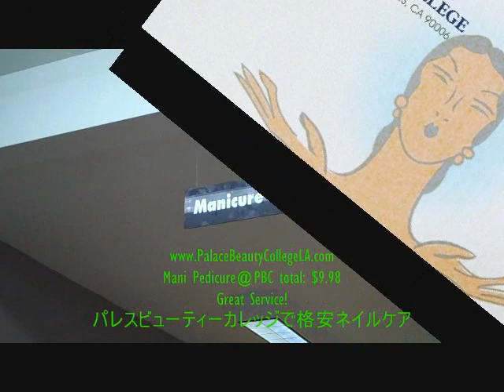Mani Pedicure@PBC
For info for all courses フェイシャルしたり アメリカで美容の仕事をするならパレスビューティーカレッジ $3.99 & $5.99 Manicure & Pedicure @ PBC